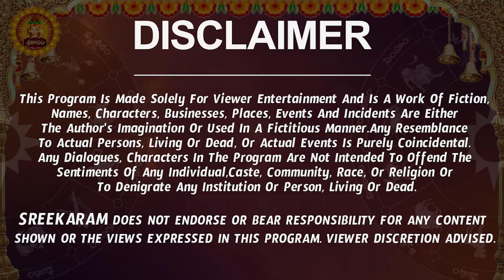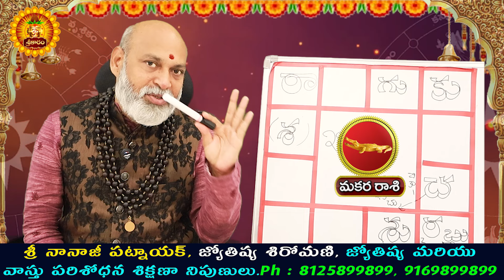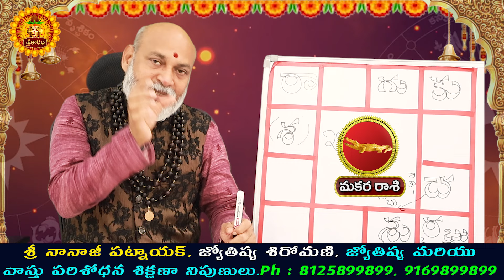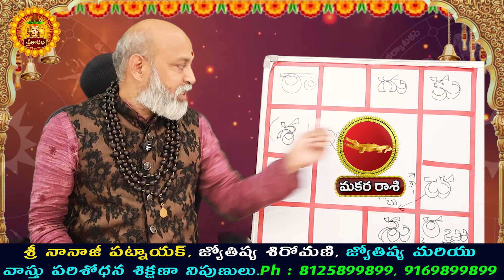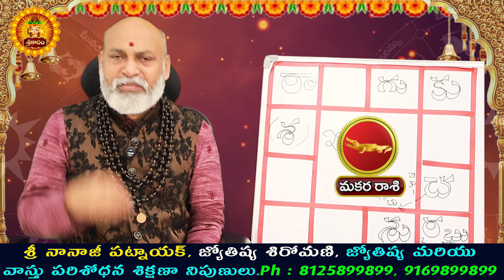Makara Rashi Vaara Phalalu 2024 | Makara Rasi Weekly Phalalu Telugu | 29 September - 05 October 2024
Makara Rashi Vaara Phalalu 2024 | Makara Rasi Weekly Phalalu Telugu | 29 September - 05 October 2024 | Sreekaram

Watch Makara Rashi Weekly Horoscope | Makara Rasi October 2024 Telugu | Makara Rasi October Month 2024.

Here is Makara Rashi October 2024 Telugu | October 2024 Makara Rashi Phalalu | October Makara Rashi 2024

 makara rasi october 2024 telugu, makara rashi october 2024 telugu, makara rasi weekly rasi phalalu, october month makara rasi 2024, makara rashi weekly,  makara rasi phalalu, makara rasi phalithalu, makara rasi 2024 telugu